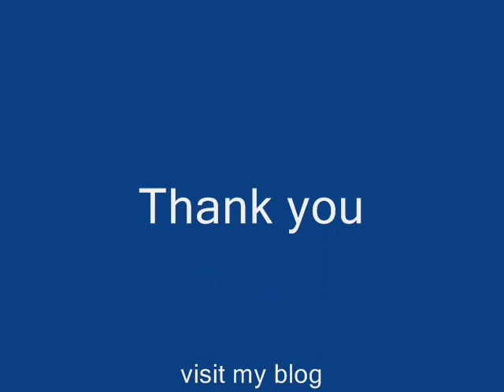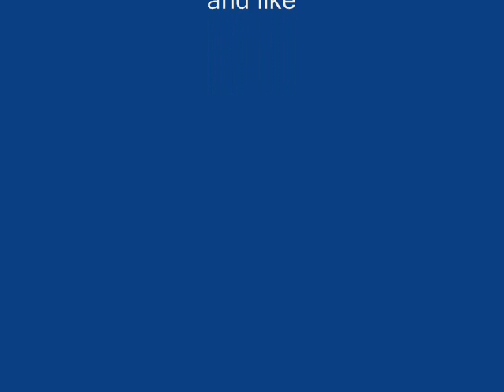How to style Ugg Australia boots (emu) - Celebrity Style older pictures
How to style ugg australia? do you know to know how celebrities wear them? So here is the examples how celebrities style this cute boots!

celebrities in ugg australia / emu boots, how they wear theym, how they style them, sheepskin boots are cute and they know it, this are older pictures.

USE this UBER CODE: johns242346ue - it gives you 20 $ off first ride